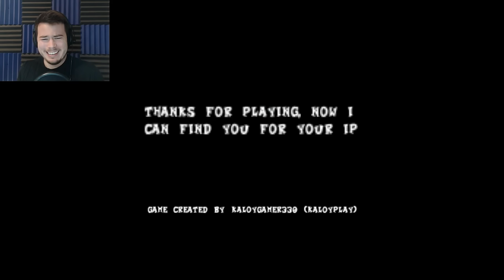Crash Bandicoot.exe | POKE IN THE BUTT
Let's Play Crash Bandicoot.exe! Yup.

CLICK HERE to play this yourself!